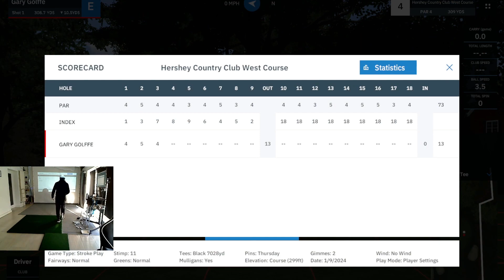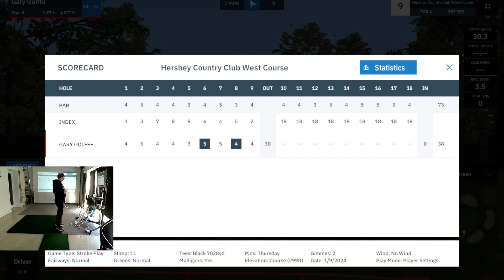Golffe plays Hershey CC West By Masta Blasta with Mevo + & GSPro software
I have a new facebook Group with everything we love about GSPro Course.